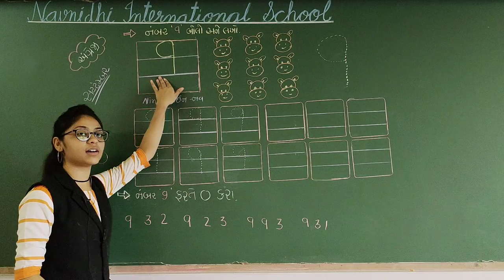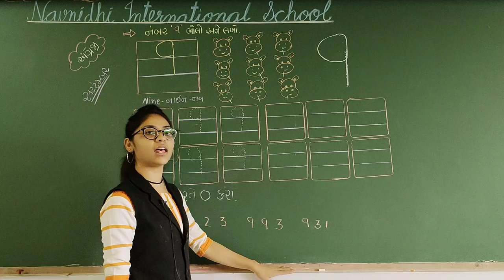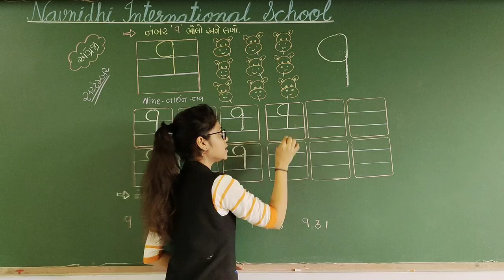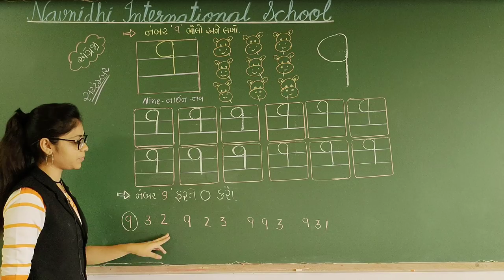GSEB | ગુજરાતી માધ્યમ | બાલભવન | જુ.કેજી | ENGLISH | NUMBER "9"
નવનિધિ ઇન્ટરનેશનલ સ્કૂલ
02/10/2021